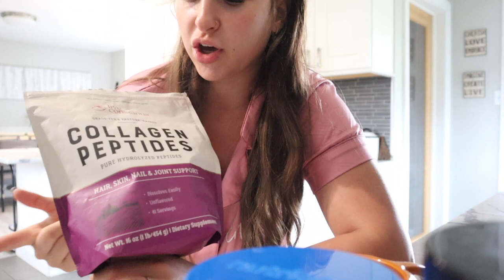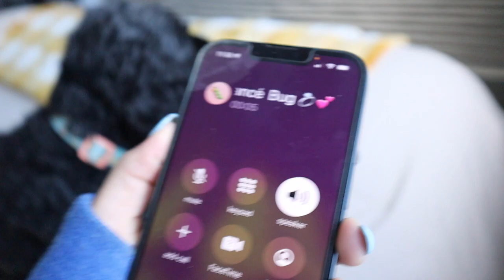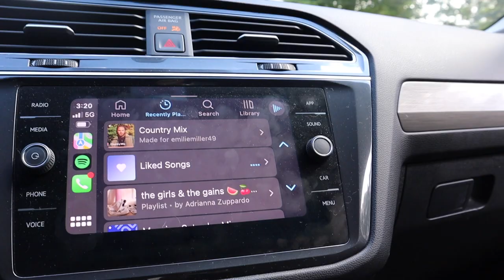DAILY VLOG- LIFE UPDATES/ HOMEMADE PUMKIN PIE CREAMER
Hello loves!
Todays video is just a little Monday reset including some cleaning/house things and life updates. (Including my engagement, work, social life, ect.) I also have my homemade pumpkin pie creamer recipe!

xoxo
Emilie